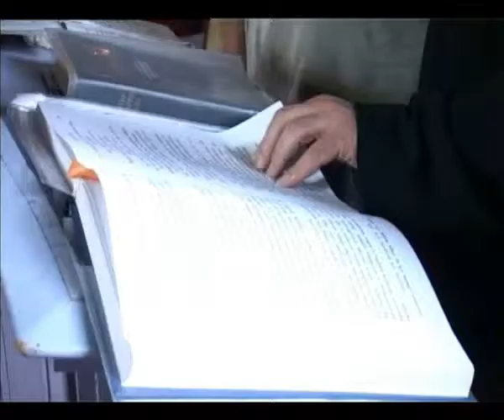Ognjena Marija 30.07.2013